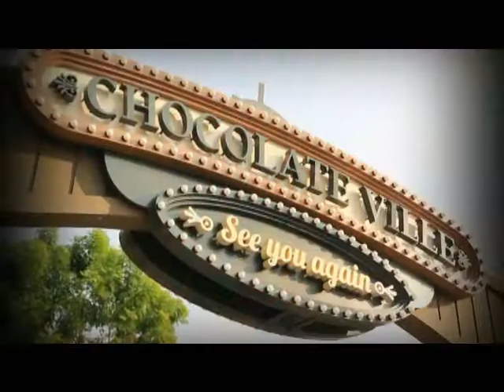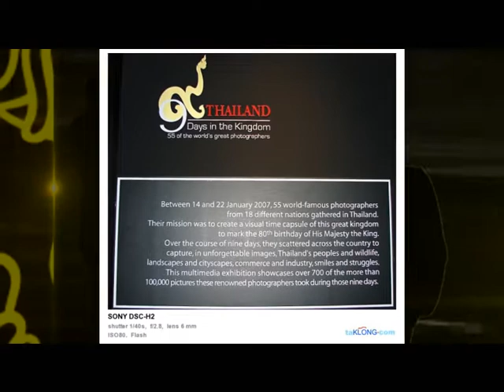[Dude TV] Singha Idol_on air 20-05-55 (Part1/3)